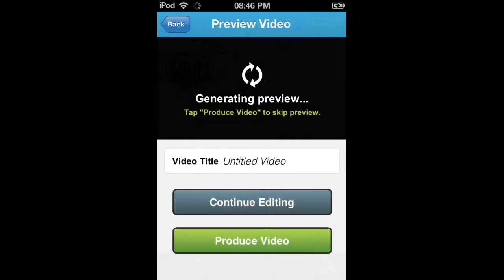How to create a free intro on ipod/iphone